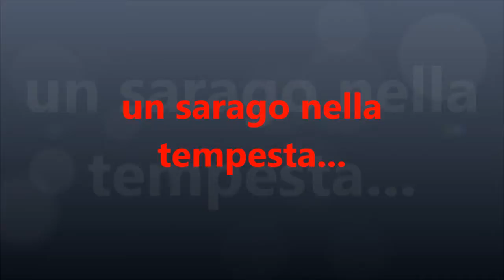un sarago nella tempesta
un sarago catturato con un tiro lungissimo con il roller 60 autocostruito...